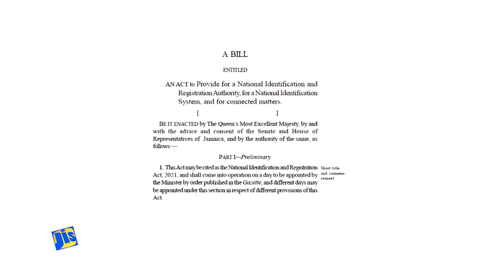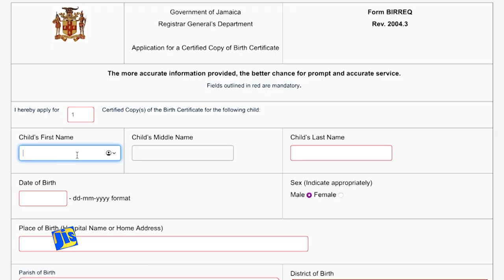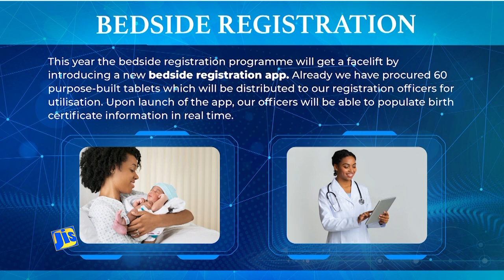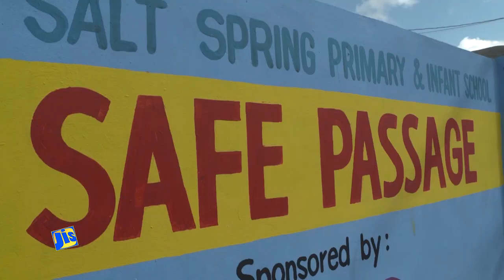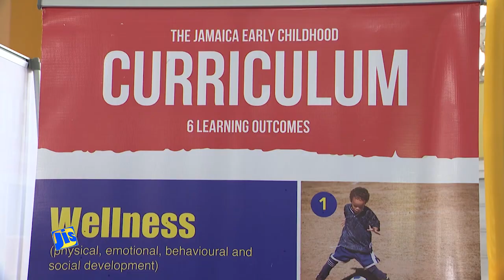People Centered Transformation